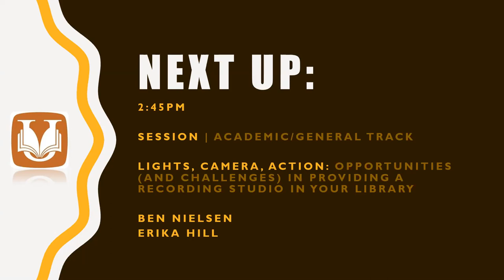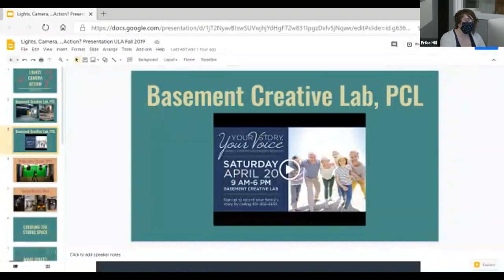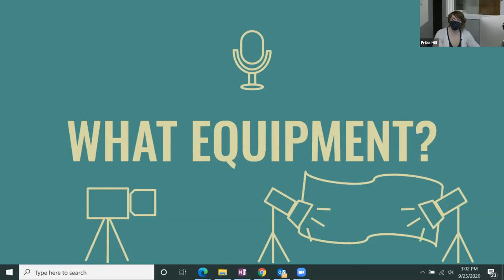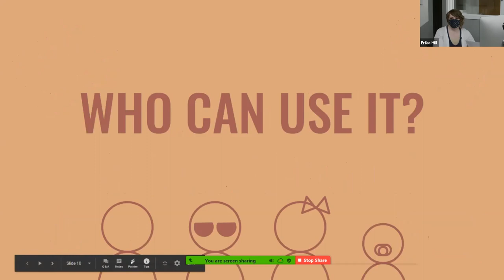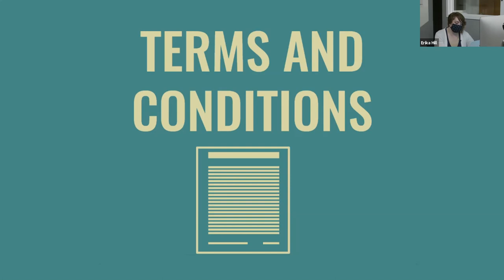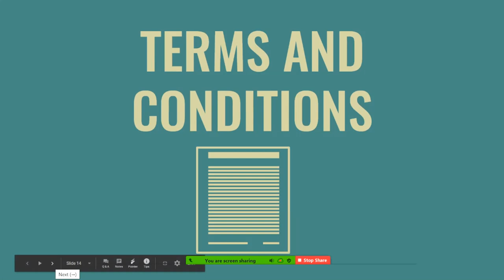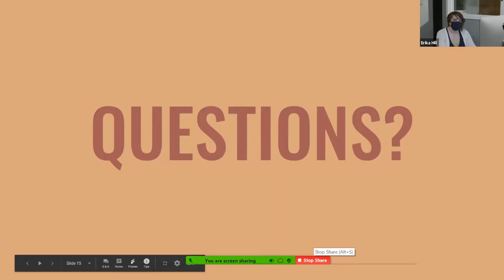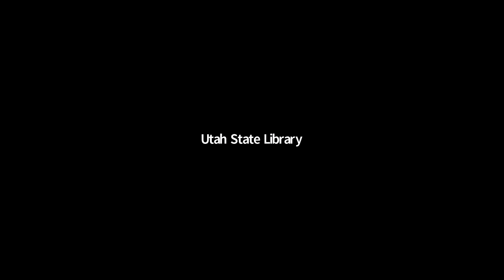Lights, Camera, Action: Opportunities in Providing a Recording Studio in Your Library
Academic/General Track
Ben Nielsen
Erika Hill